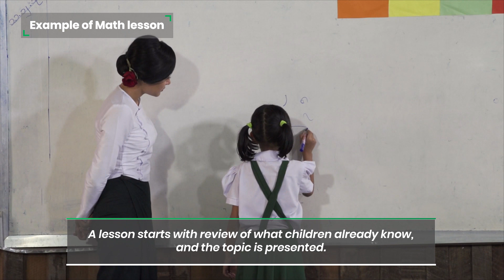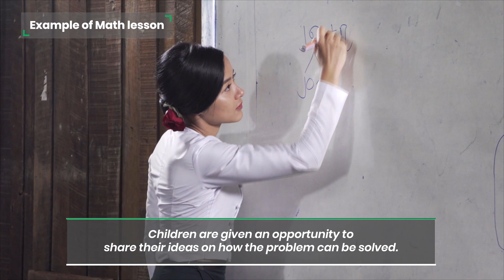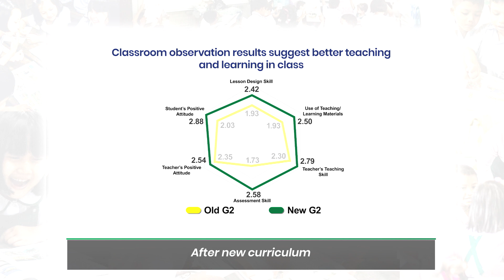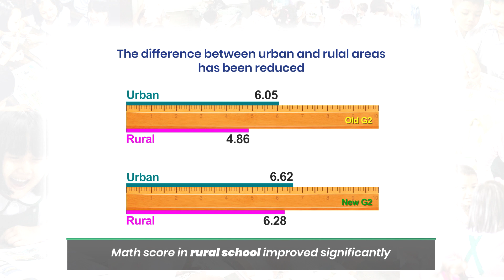Impact of Myanmar's new primary curriculum (with example of Math teaching-learning process)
The Ministry of Education of the Republic of the Union of Myanmar, with technical assistance from Japan International Cooperation Agency (JICA), is introducing the new primary curriculum. This curriculum is designed to promote children's thinking, deep understanding, creativity, morality, and effective communication with others. This video shows the positive results of the new curriculum and how its teaching-learning process helps achieve these objectives, with example of Math lessons in which children investigate new ways of thinking.
The video is produced by the Project for curriculum reform at Primary Level of Basic Education in Myanmar – CREATE Project. It was starred by Daung Wai, Honey Khit, Pyae Pyae, Mone, Nwe Nwe Oo together with Thaw Zin Min Htet, Bo Bo Kyaw, Zu Zu Waddy, and Mu Di Tar.